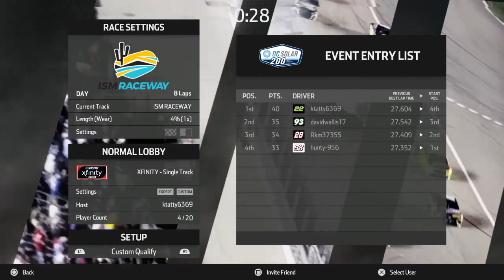MBN League: Phoenix Xfinity